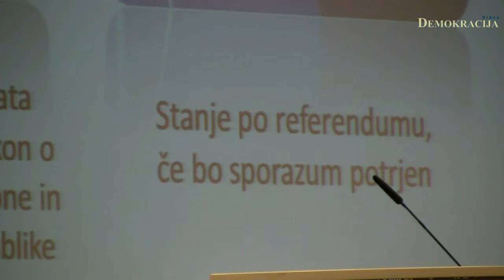Zbor za republiko - javna tribuna - arbitražni sporazum (6.del)